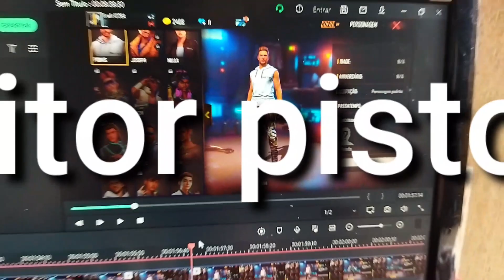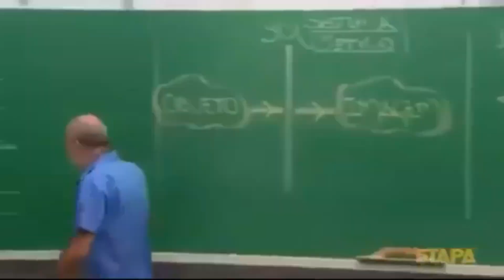O NOVO PERSONAGEM DO FREE FIRE ! ADEUS CR7...